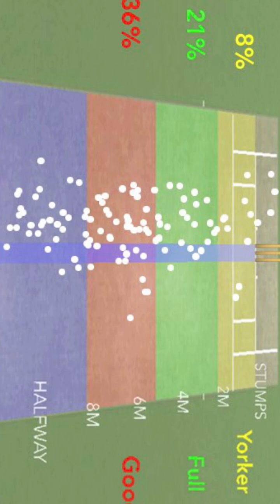Cricket Net at Skeggs w/ Stan x Fulltrack AI